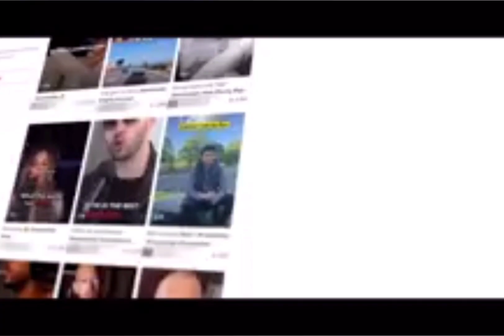Andrew Tate | The Distinction Between a Lease and License | (Part 2) | Property Law